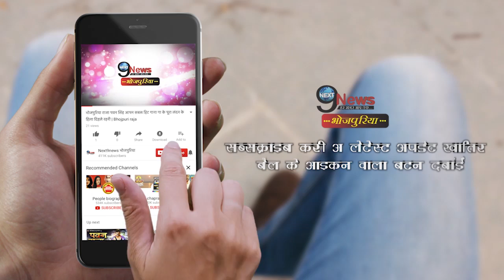खेसारी लाल ने LIVE आकर किया बड़ा खुलासा, जानिए कहां पे हमला करने की कोशिश हुई | Khesari Lal Yadav